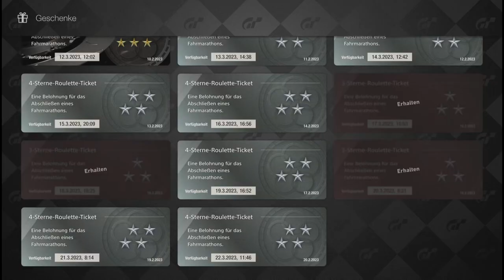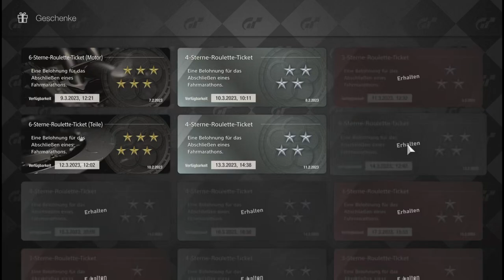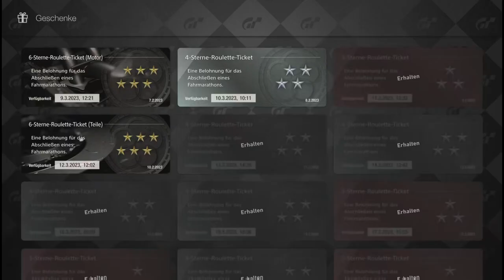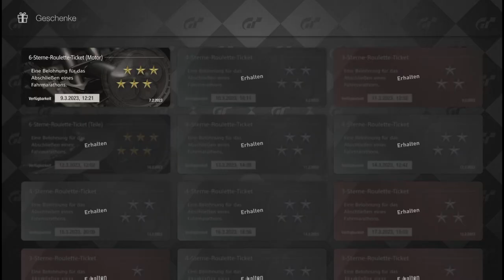Gran Turismo™ 7 #378 Roulette